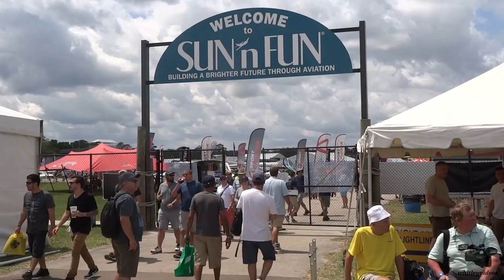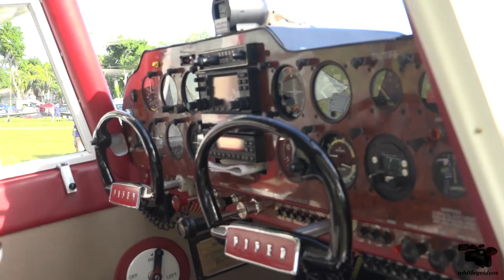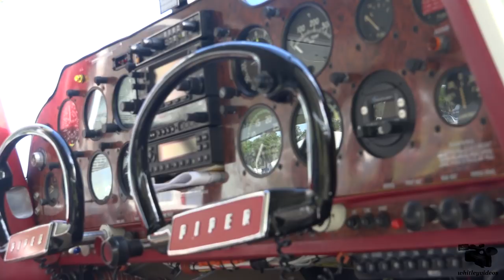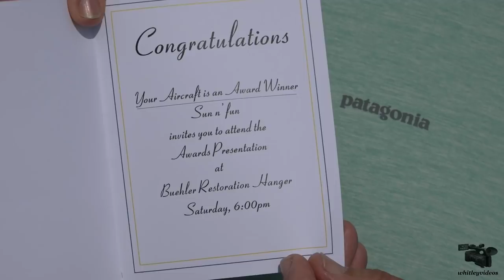Just Aircraft at Sun 'n Fun 2019 and Dwayne Waters Piper Pacer restoration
Description: HD video of Just Aircraft flight and static demonstrations of their Light Sport experimental aircraft models. On display is the Highlander, SuperSTOL, and SuperSTOL XL.
Also included in this video is a presentation by Dwayne Waters of his award winning restoration of a 1960 Piper Pacer PA-22.